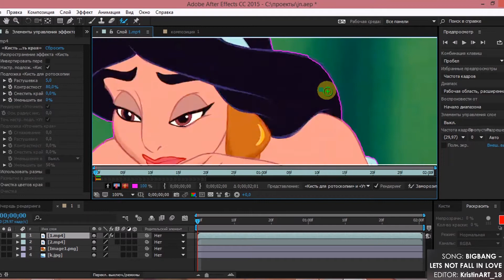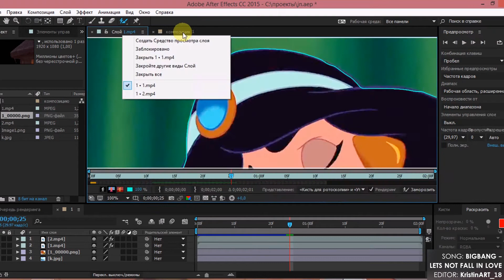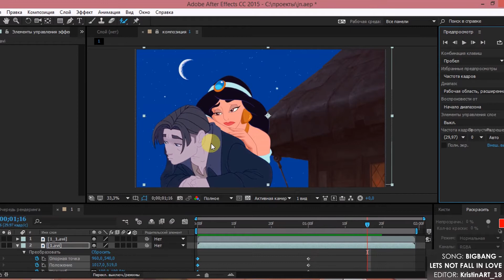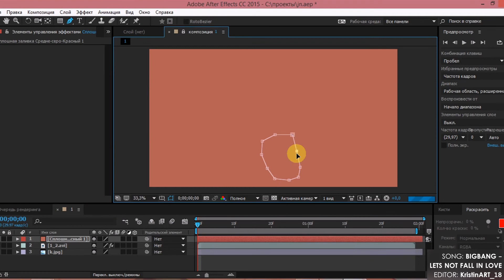WME II jasmine x jim II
(눈_눈) DON'T LIKE IT - DON'T WATCH IT! (눈_눈)

💙HD BETTER FOR YOUR EYES ;333💙

Thanks to Karissa for advice xD i really long time haven't do this couple o.o

● program ●
✔AAE сс 2015

● movie ●
✔aladdin
✔treasure planet

● song ●
✔BIGBANG - LET'S NOT FALL IN LOVE